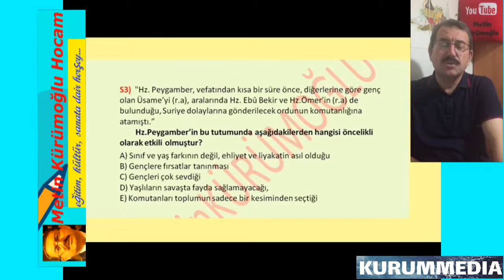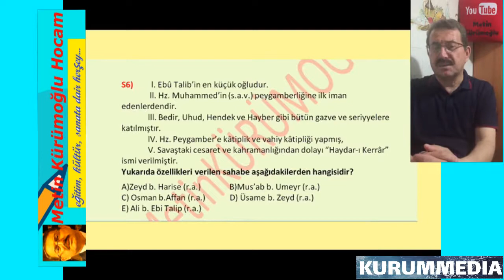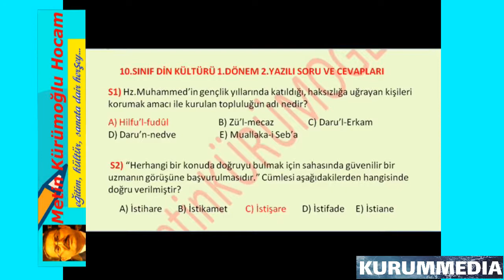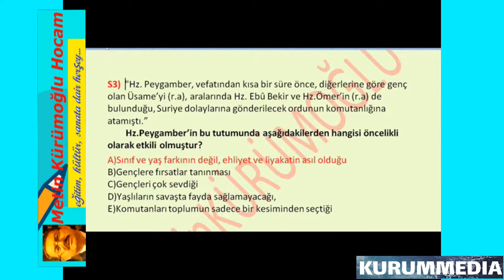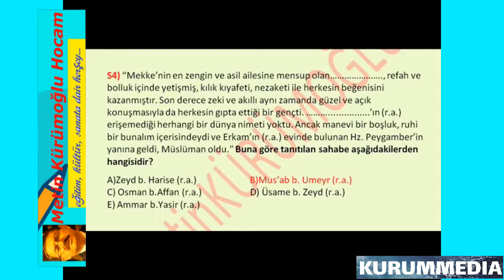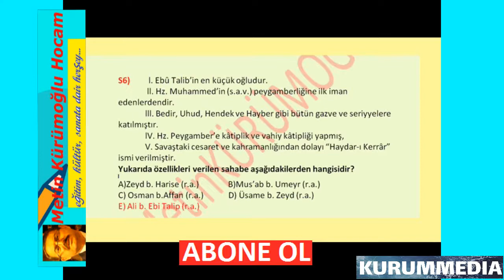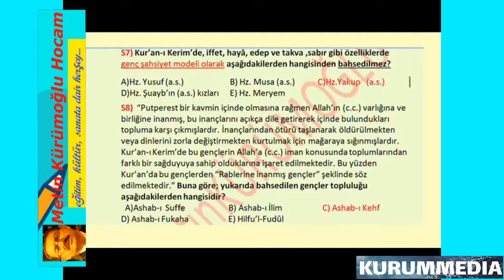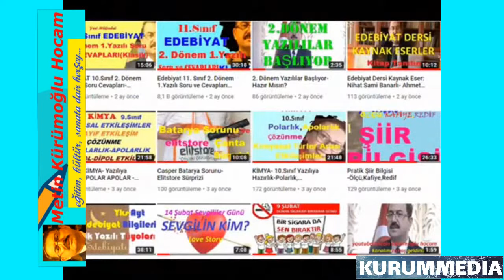10.Sınıf DİN KÜLTÜRÜ 1.Dönem 2.Yazılısı Sınavı TEST Soru ve Cevapları | Yeni Müfredat 2020-2021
10.sınıf din 1.dönem 2.yazılı soruları ve cevapları,10.sınıf din 1.dönem 2.yazılı soruları,10. sınıf din kültürü 1.dönem 2.yazılı soruları,10.sınıf din kültürü 1.dönem 2.yazılı soruları ve cevapları,lise din kültürü 10.sınıf 1.dönem 2.yazılı soruları,10.sınıf din kültürü 1.dönem 2.yazılı,din kültürü ahlak bilgisi 10.sınıf 1.dönem 2.yazılı,10. sinif din sinavi 1. donem 2. yazili,10.sınıf 1.donem 2. yazili sorulari din,10.sınıf 1.dönem 2.yazılı din kültürü,10.sınıf 1.dönem 2.yazılı din kültürü 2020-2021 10.sınıf 1.dönem 2.yazılı din kültürü,10.sınıf 1.dönem 2.din kültürü yazılı metin kürümoğlu hocam...   Kanalımıza ABONE OLmayı ve beğeni tuşunu tıklamayı Unutmayın. İyi Seyirler...

10.sınıf din 1.dönem 2.yazılı soruları ve cevapları,
10.sınıf din 1.dönem 2.yazılı soruları,
10. sınıf din kültürü 1.dönem 2.yazılı soruları,
10.sınıf din kültürü 1.dönem 2.yazılı soruları ve cevapları,
lise din kültürü 10.sınıf 1.dönem 2.yazılı soruları,
10.sınıf din kültürü 1.dönem 2.yazılı,
din kültürü ahlak bilgisi 10.sınıf 1.dönem 2.yazılı,
10. sinif din sinavi 1. donem 2. yazili,
10.sınıf 1.donem 2.yazili sorulari din,
10.sınıf 1.dönem 2.yazılı din kültürü,
10.sınıf 1.dönem 2.yazılı din kültürü 2020,
202 10.sınıf 1.dönem 2.yazılı din kültürü,
10.sınıf 1.dönem 2.din kültürü yazılı metinkürümoğluhocam,